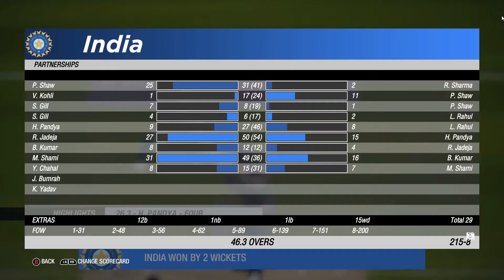WorldCup 2021 India Journey #1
World Cup for India Journey - Cricket 19 With Updated Patch